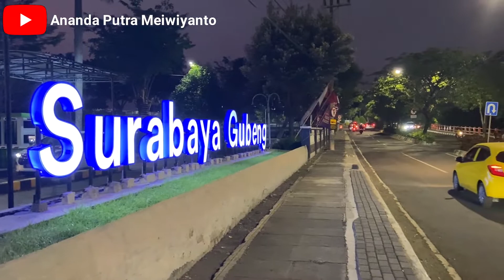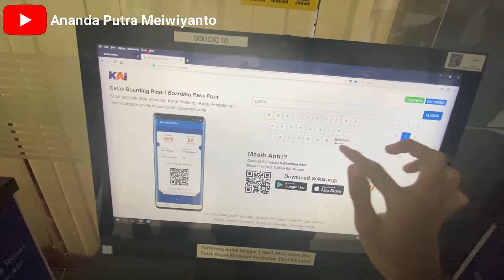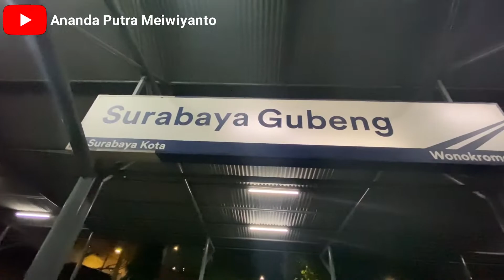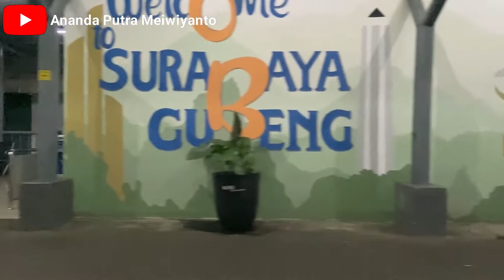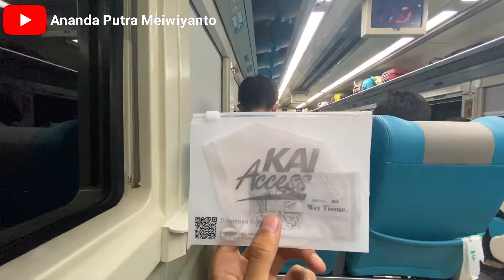EKSPRESS MALAM TERCEPAT | Surabaya Jombang Naik KA Eksekutif Turangga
Perjalanan Malam Dari Stasiun Surabaya Gubeng Menuju Stasiun Jombang Naik Kereta Api Ekspress Malam Turangga

Nama KA : Turangga
No KA : 79
Kelas : Eksekutif Satwa
Relasi : Surabaya Gubeng - Bandung *Saya Turun di Stasiun Jombang*
Waktu Tempuh : 53 Menit
Harga Tiket : 35.000 (Tarif Khusus)
Pemesanan Tiket : KAI ACCESS
Kamera : Hp Cina

Persyaratan Naik Kereta Api Jarak Jauh Mulai 17 Juli 2022
-Bagi Penumpang Yang Sudah Vaksin Dosis Ketiga (Booster) Tidak Di Wajibkan Skrining RT-PCR / RT Antigen
-Bagi Penumpang Yang Sudah Vaksin Dosis Kedua Di Wajibkan Melampirkan Hasil Negatif RT-Antigen (Berlaku 1x24 Jam) Atau RT-PCR (Berlaku 3x24 Jam)
-Bagi Penumpang Yang Baru Vaksin Dosis Pertama Wajib Melampirkan Hasil Negatif RT-PCR (Berlaku 3x24 Jam)
-Bagi Penumpang Yang Tidak Dapat Di Vaksin Karena Kondisi Medis/Komorbid Wajib Melampirkan Hasil Negatif RT-PCR (Berlaku 3x24 Jam) Dan Surat Keterangan Dokter Dari RS Pemerintah Yang Menjelaskan Kondisinya Tidak Dapat Mengikuti Vaksinasi Covid-19
-Anak Usia 6-17 Tahun Yang Sudah Vaksin Dosis Kedua Tidak Diwajibkan Skrining RT-PCR/RT Antigen
-Anak Usia 6-17 Tahun Yang Baru Vaksin Dosis Pertama Wajib Melampirkan Hasil Negatif RT-PCR (Berlaku 3x24 Jam)
-Anak Usia Di Bawah 6 Tahun Tidak Di Wajibkan Skrining RT-PCR / RT Antigen Dan Wajib Dengan Pendamping Yang Memenuhi Syarat Perjalanan
-Memakai Masker
-Memakai Pakaian Pelindung Lengan Panjang
-Suhu Tubuh Tidak Boleh Lebih Dari 37,3 Derajat Celcius